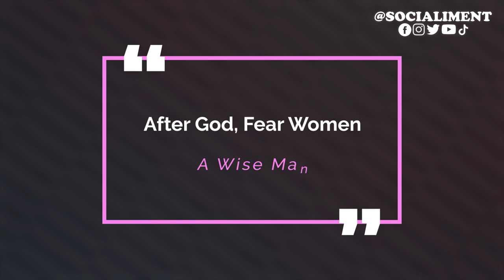S01E05 - Patson Daka weds ex’s bestfriend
Patson Daka weds his ex’s bestfriend Suwilanji
Internationally acclaimed professional Zambian footballer Patson Daka is reportedly married, but not to Grace Chilufya, the lady he dated for over seven years before ending the relationship last year.
Pastson, 23, has chosen to spend his life with another fellow athlete Suwilanji Mpondela, who is ironically Grace's long time friend.
A reliable source close to the story disclosed that  prior to calling it quits with Grace, Paston had already been seeing Suwilanji.
Latest information reveals that Suwilanji, who specializes in sprinting, has moved into the Leicester City player's apartment in the UK.
There is another 'bundle of joy' development to the story, 22-year-old Suwilanji is already carrying a child for the athlete, who formalized their marriage by paying bride price and the couple got their marriage certificate at Lusaka’s civic centre two weeks ago.
We wait for their marriage celebration party reportly scheduled for next month as we wish Grace, who has been a long time confidant to Suwilanji, well.